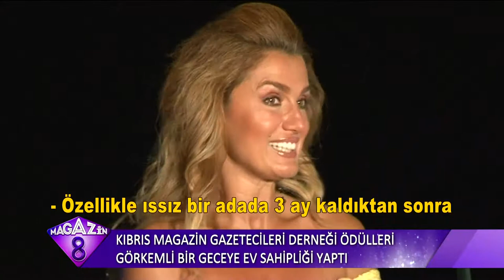Kıbrıs Magazin Gazetecileri Derneği Ödülleri Görkemli Bir Geceye Ev Sahipliği Yaptı